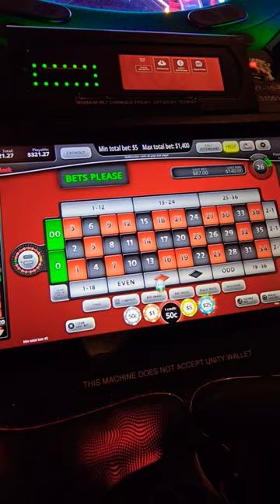The Casino's HATE him bc of his Lucky 🍀🧧🤞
Certainly! Here's a humorous take on why casinos might seem to dislike lucky players at the roulette table, along with 15 popular YouTube hashtags related to roulette and luck:

**Why Casinos Have a Love-Hate Relationship with Lucky Roulette Players**

Picture this: a roulette table in a glitzy casino, with its spinning wheel of fortune and a crowd of hopeful players. Casinos love the thrill, the rush, and the drama of this iconic game. But behind those smiles, deep down in the casino's heart, they've got a love-hate thing going on with those lucky players.

You see, casinos are like that confident friend who throws a grand party but gets flustered when someone arrives wearing the same outfit. They want you to play, enjoy, and maybe even win a bit, but when your lucky star shines a tad too brightly, they start fidgeting in their high-stakes seats.

Lucky players at the roulette table? Oh boy, they're like a wild card in a perfectly arranged deck of cards. Casinos have their algorithms, probabilities, and that well-calculated house edge. They've got their game plan down to a T, expecting the odds to always tip slightly in their favor. But then, here comes Mr. or Ms. Lucky, defying those odds and making the casino sweat.

At first, the casino's all smiles. "Come, spin the wheel!" they say, enticing you with promises of glamorous wins and thrills. But when that lucky streak starts rolling, and your bets land on black, red, odd, or even with uncanny precision, the casino begins whispering, "Not too lucky, now!"

The croupiers keep up their cheerful banter, but their forced grins reveal a hint of worry. The pit bosses, usually cool as cucumbers, start stealing glances at each other, exchanging nervous nods that say, "Uh-oh, someone's beating the odds!"

You'd think casinos love winners, right? But too much winning at the roulette table is like throwing a wrench in the casino's finely-tuned machinery. It disrupts their rhythm, making them question their math and their luck. They're a bit like that player who thought they had the perfect strategy until someone else's lucky rabbit's foot outshone their grand plans.

The casino executives in their plush offices begin to squirm a bit in their high-backed chairs. Suddenly, they're all about giving you "complimentary" drinks, hoping the free booze might tip the scales back in their favor.

But that lucky player? They're unfazed, riding their winning streak like a unicorn through a land of doubters. The casino can't help but admire that kind of confidence, even if it rattles their chips.

Eventually, the lucky run might simmer down, the roulette wheel returning to its more predictable spin. The casino breathes a sigh of relief, the croupiers loosen up, and the pit bosses share relieved chuckles.

So, casinos might seem like they hate lucky players at the roulette table, but truth be told, it's all part of the thrill, the drama, and the unpredictable charm of the game. It's that rollercoaster of luck that keeps them on their toes and makes roulette the electrifying spectacle it is.

**15 Popular Roulette and Luck YouTube Hashtags:**

1.
2.
3.
4.
5.
6.
7.
8.
9.
10.
11.
12.
13.
14.
15.

These hashtags are commonly used by content creators to categorize and share videos related to roulette gameplay, luck in casinos, winning moments, strategies, and casino experiences on YouTube. They help users discover and engage with content about roulette and luck-based casino games.